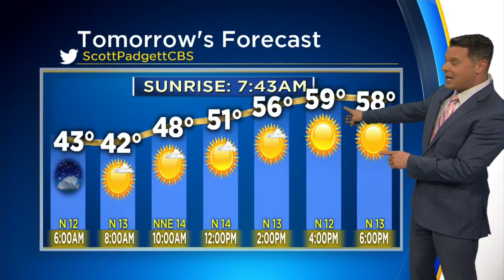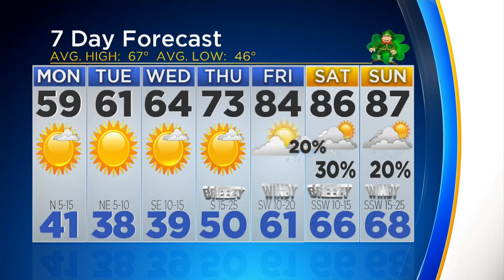Scott Padgett's Weather Update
Chilly mornings are in store this week with mild and dry weather in the mix.